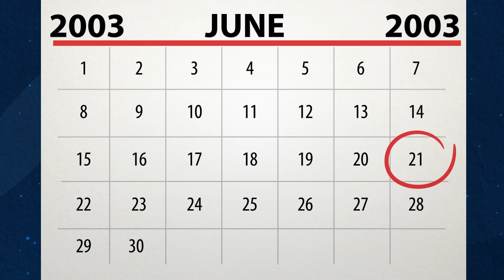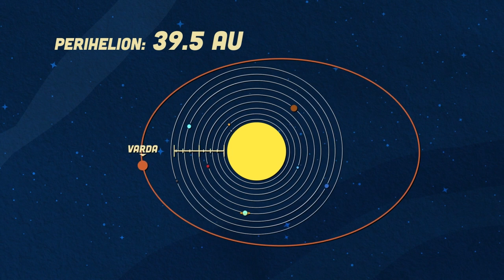¡Yo Soy 174567 Varda!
¡Mira KLT sin anuncios por $12 al AÑO! Ve los últimos videos antes que nadie en el mundo. ¡Regístrese hoy para la transmisión de video sin publicidad para todos los videos de KLT!

Letra ---